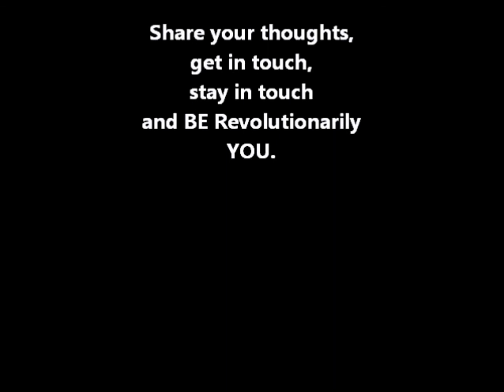Challenging Times - what can we do now? (aka Covid-19)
I created this video as a response to the COVID-19 (coronavirus) and the actions, reactions, perceptions, and especially FEAR and panic this has released.
Let's talk about it and see if we can find a way to revolutionize our perspective on this while honoring those who are on the front lines helping us through these challenging times, those who have lost loved one.
Maybe this is an awakening to what matters?
Let's talk about it -- just my thoughts.

Peace
Natalie